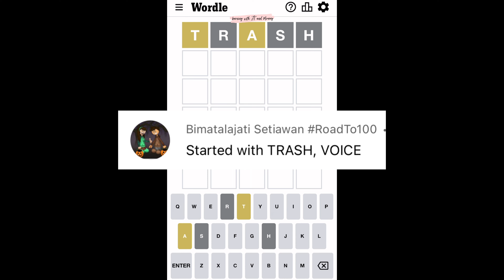Wordle 492 October 24 Monday | Starting Word TRASH